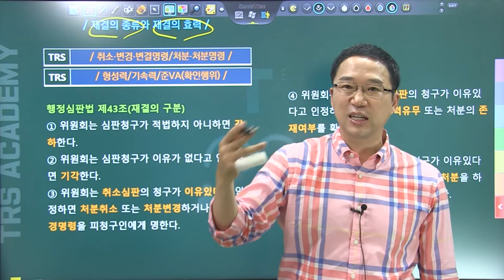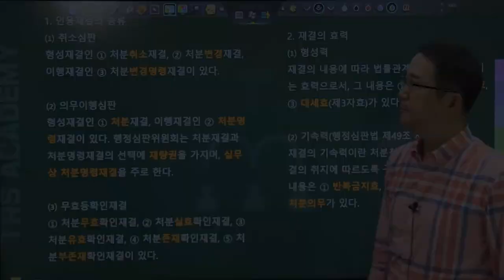#149 재결의 종류와 재결의 효력